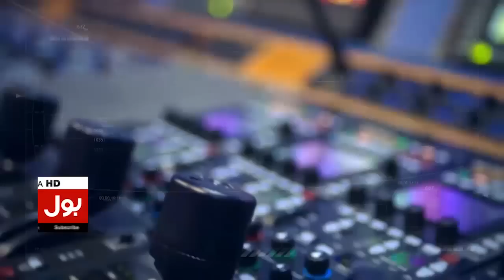Mayor Karachi In Action | Rain In Karachi | Breaking News